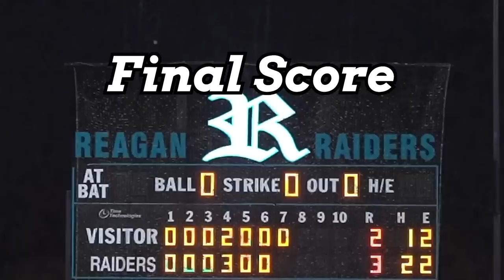2023 Draft Prospect Harrison Lewis On The Mound For West Forsyth as they Face Reagan in RAIN STORM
This was a crazy game! Rain Storm and they don't stop playing, on top of bad umpires. Things get Heated between the teams!